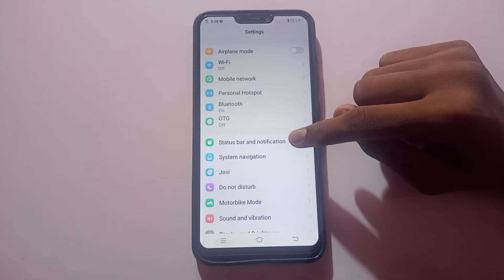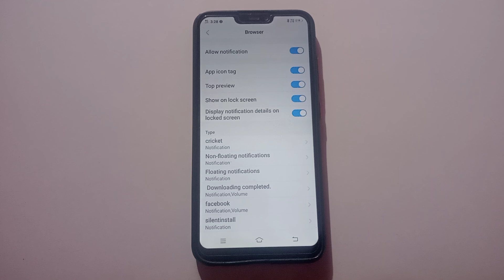how to on display notification details on locked screen in Vivo Y28 mobile